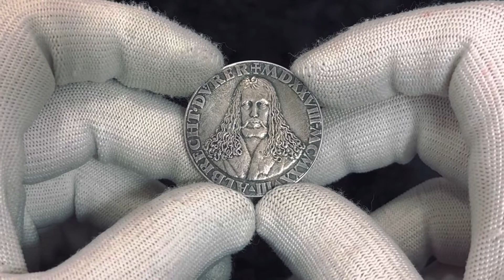Lot 2077 Germany - Weimar Republic Silver Medal "400th Anniversary of the Albrecht Durer's Death1928